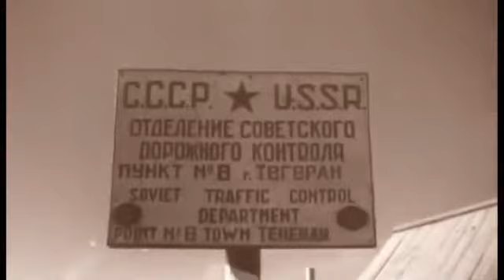wwii lend lease program part3 1 Documentary Lengh AMAZING Documentary #178